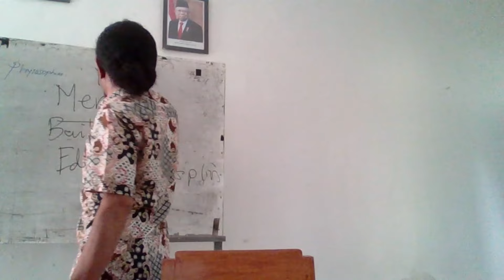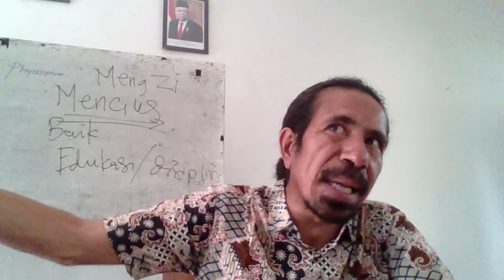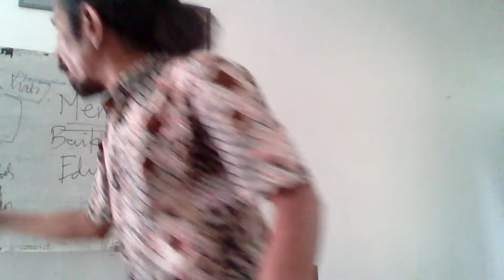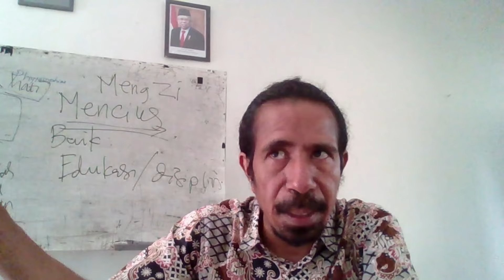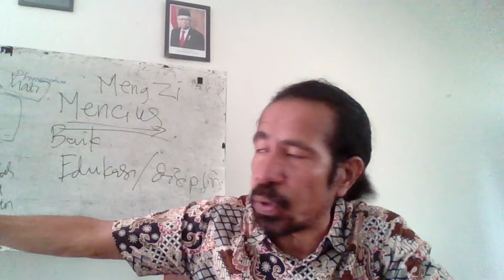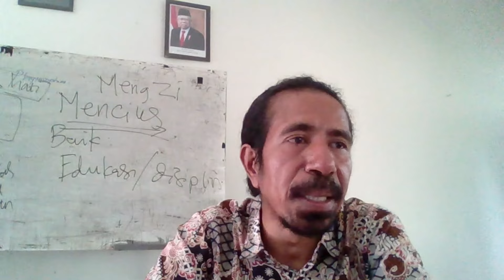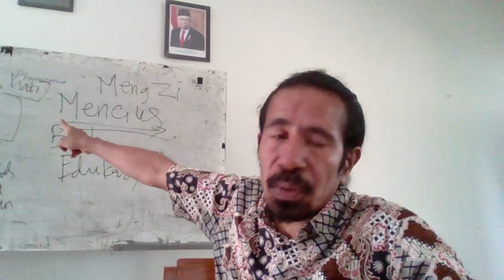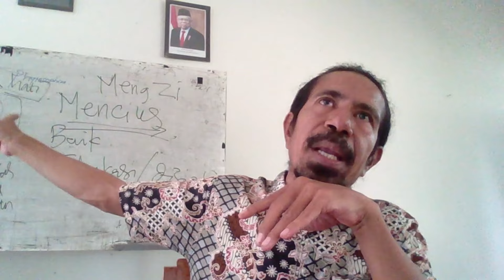XIN: KONSEP MENCIUS DAN INTERPRETASI KONFUCIUS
Mensius (± 372—289 SM)
menciusLebih dikenal di Tiongkok sebagai “Master Meng” (Tionghoa: Mengzi), Mencius adalah seorang pemikir Tiongkok abad keempat SM yang kepentingannya dalam tradisi Konfusianisme adalah yang kedua setelah Konfusius sendiri. Dalam banyak hal, ia memainkan peran Santo Paulus kepada Yesus karya Konfusius, menafsirkan pemikiran sang guru untuk masa-masa berikutnya sekaligus mengesankan ide-ide Konfusius dengan stempel filosofisnya sendiri. Ia paling terkenal dengan teorinya tentang sifat manusia, yang menyatakan bahwa semua manusia memiliki kebaikan bawaan yang dapat dikembangkan melalui pendidikan dan disiplin diri atau disia-siakan melalui pengabaian dan pengaruh negatif, namun tidak pernah hilang sama sekali. Meskipun tidak jelas apakah pandangan Mencius berlaku di kalangan filsafat Tiongkok awal, mereka akhirnya menang setelah mendapat dukungan dari komentator dan pemikir abad pertengahan yang berpengaruh seperti Zhu Xi (Chu Hsi, 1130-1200 M) dan Wang Yangming (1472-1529). CE). (Lihat sistem Romanisasi untuk istilah-istilah Tiongkok.) Saat ini, ketertarikan filosofis kontemporer terhadap psikologi evolusioner dan sosiobiologi telah mengilhami penilaian baru terhadap Mencius, sementara studi filologi terkini mempertanyakan koherensi dan keaslian teks yang menyandang namanya. Mencius tetap menjadi sosok yang selalu menarik bagi mereka yang tertarik dengan psikologi moral, dan dia adalah praktisi terkemuka di Tiongkok awal.